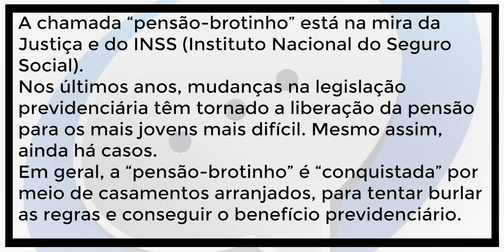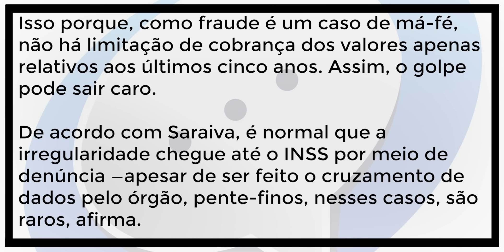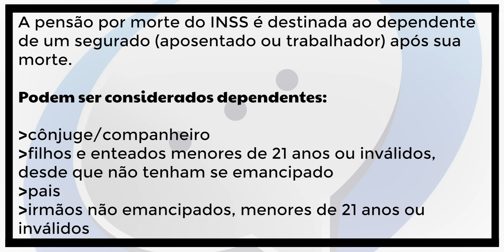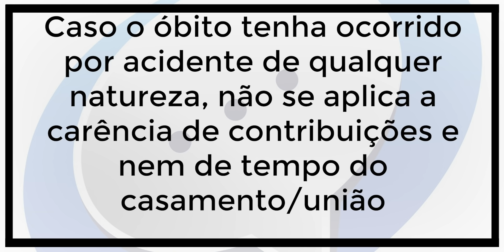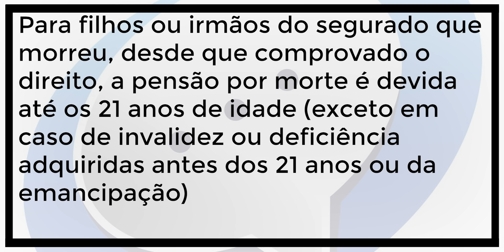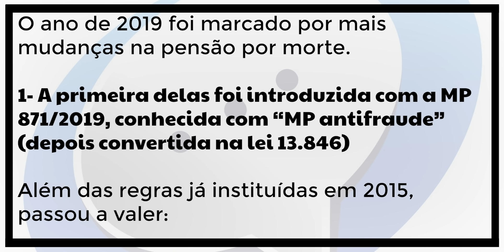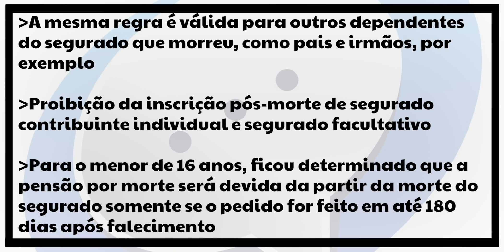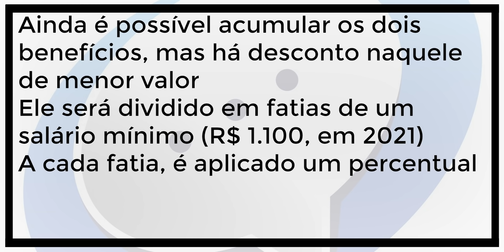INSS E JUSTIÇA QUEREM ACABAR COM A PENSÃO BROTINHO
A chamada “pensão-brotinho” está na mira da Justiça e do INSS (Instituto Nacional do Seguro Social).
Nos últimos anos, mudanças na legislação previdenciária têm tornado a liberação da pensão para os mais jovens mais difícil. Mesmo assim, ainda há casos.
Em geral, a “pensão-brotinho” é “conquistada” por meio de casamentos arranjados, para tentar burlar as regras e conseguir o benefício previdenciário.